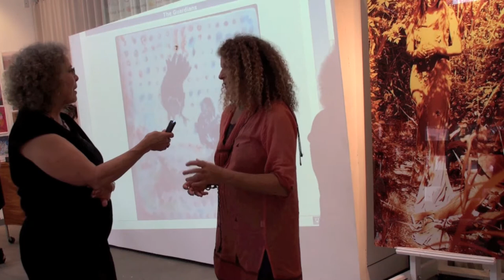Fine Art Magazine - Interview with Kenny Mann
Fine Art Magazine interviews Kenny Mann at the Fine Art Magazine First Juried Online Art Exhibition at the Daria Deshuk Studios in Bridgehampton on July 8th 2011.